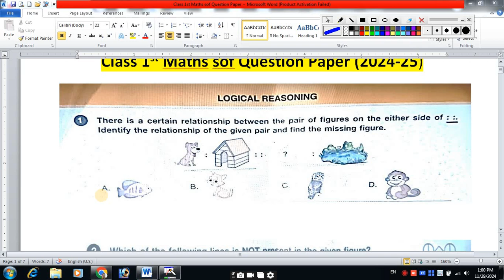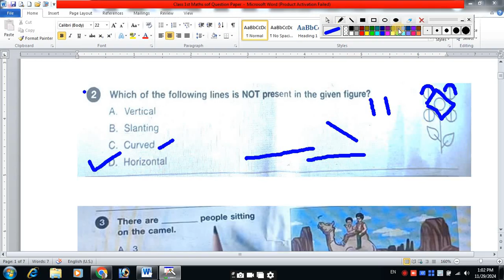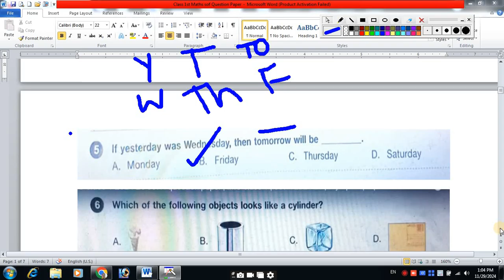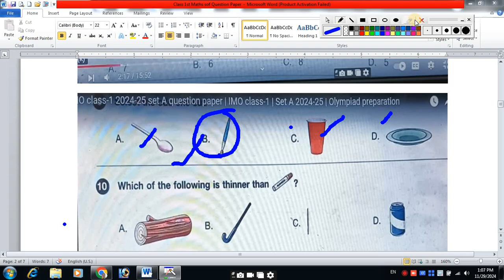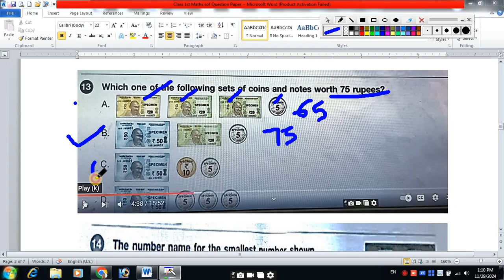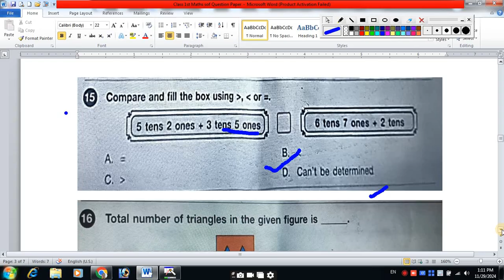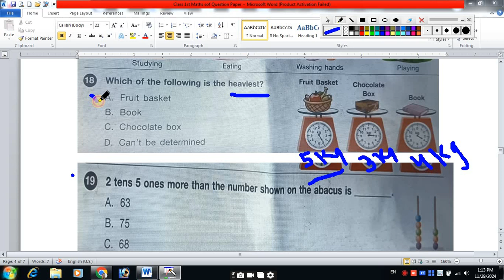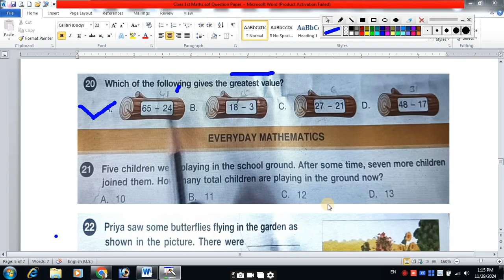SOF IMO CLASS 1 SET-A 2024-25 QUESTION PAPER /SOF CLASS 1ST MATHS 2024-25 QUESTION WITH SOLUTION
IMO Class 3 Question Paper 2024-25 | Math Olympiad Exam for Class 3rd| 2024-25  |Class 3| IMO

IMO Class 3 Question Paper 2024-25(part-2)|Math Olympiad Exam for Class 3rd| 2024-25  |Class 3| IMO